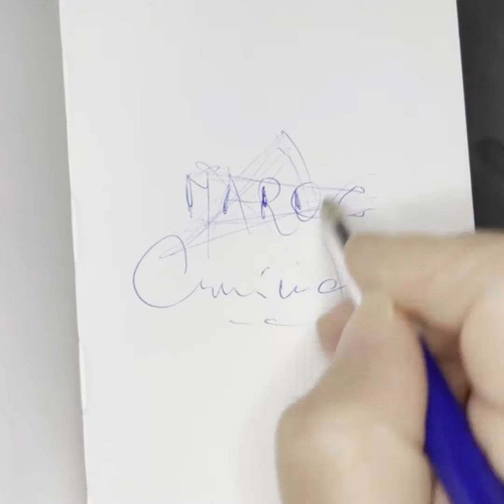Saad Lamjarred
Dessin au stylo